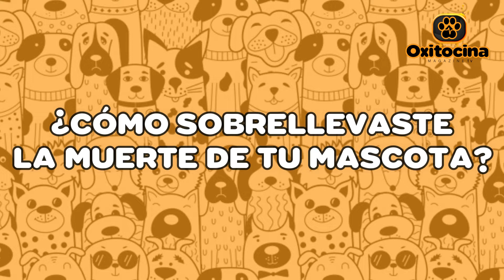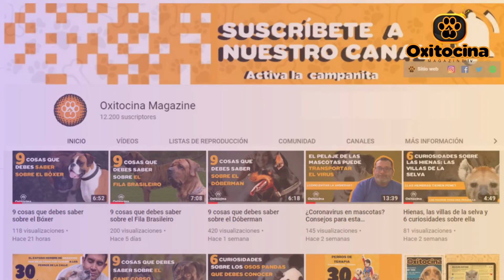¿CÓMO AFRONTAR LA PÉRDIDA DE UNA MASCOTA?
El duelo luego de perder a una mascota, es un dolor similar al que experimentas con la pérdida de algún familiar o amigo, a fin de cuentas –en cualquiera de estos casos– se trata de un ser querido para ti.

Hoy en Oxitocina Magazine te tramemos ¿Cómo afrontar la pérdida de una mascota?